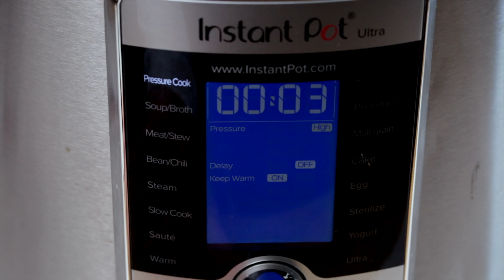Instant Pot Strawberry Jam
Instant Pot Strawberry Jam: Believe it or not, you can make strawberry jam in your Instant Pot! This easy recipe is perfect for cooks of all levels, and the end result is a delicious spread that you can enjoy on toast, bagels, or even straight from the jar. Ready to get started? Keep reading for all the details.

EQUIPMENT/TOOLS USED:
Air Fryer
Parchment Paper
Measuring Spoons

🥑🍓🥦🍉🍋 INGREDIENTS 🥔🥚🍫🧁🎂🍰
3 cups of frozen or fresh strawberries
3/4 cup of sugar
2 tablespoons of lemon juice
Prepared and blended in at the end:
1 tablespoon of cornstarch and 1 tablespoon of water

🥑🍓🥦🍉🍋 INSTRUCTIONS🥔🥚🍫🧁🎂🍰

Add your strawberries to the Instant Pot, then add the sugar and lemon juice. Mix well.
Set your manual high pressure to 3 minutes, with the vent sealed.
Let it naturally release.
Mix in the cornstarch and water.
Let sit and stir. When it cools down, pour it into an air-tight container.
It will last 2 weeks in the refrigerator.